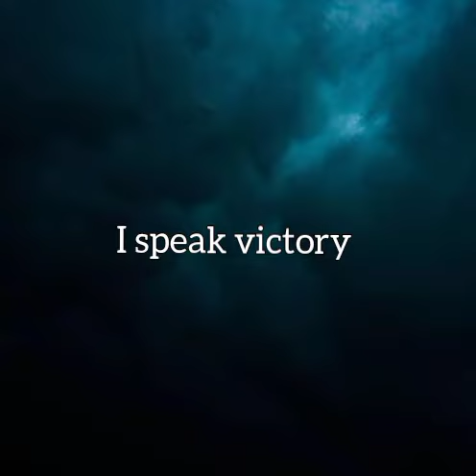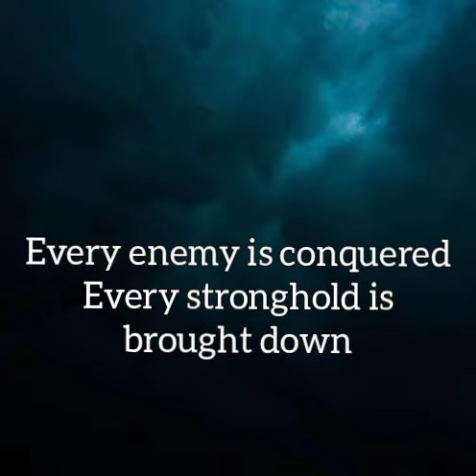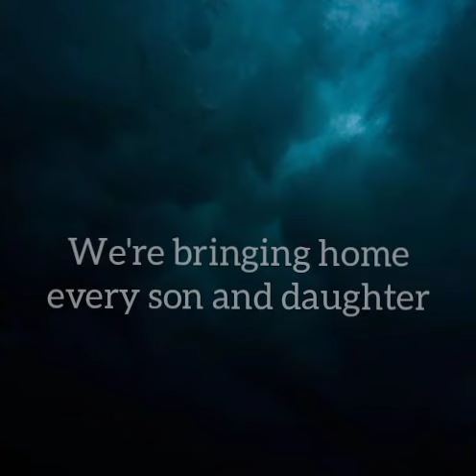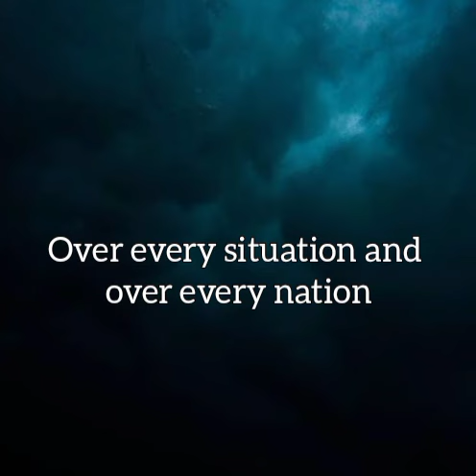I SPEAK VICTORY BY IBC (lyrics)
I Speak Victory|| Indiana Bible College || Lyrics
Song: I speak victory

[Verse 1]
Over every life, over every family
I speak victory
Over every situation and over every nation

[Verse 2]
Every enemy is conquered
Every stronghold is brought down
I speak victory, I speak victory
We’re bringing home every son and daughter
Rulers of darkness have to bow
Victory in the Name of Jesus

 [Verse 3]
The kingdom of God Is moving forward
Revival is here its all around
There’s nothing to fear our steps are ordered
Nothing can stand against us now

[Bridge]
Victory in the name